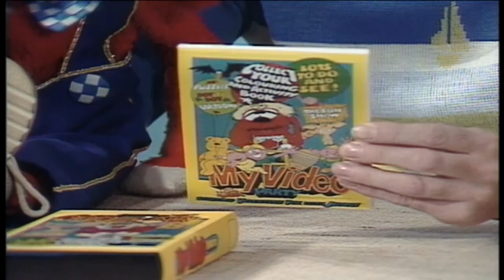MY VIDEO PARTY (PROMO)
My Video Party became the first children’s show produced for the
Home video market when it was released in 1983.
The format was simple: Vox and his comical puppet Jeorge hosted a colorful tabletop presentation, introducing cartoons and encouraging younger viewers to engage in the activity book included with every cassette. Graham Gouldman   (10cc founder) composed Jeorge’s theme song, and the show was taped in Winchester, England, by Lacewing Productions.  It has now been remastered into a DVD